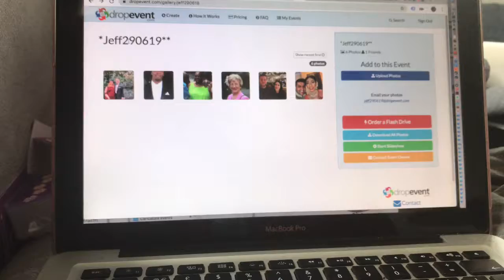My Movie 63